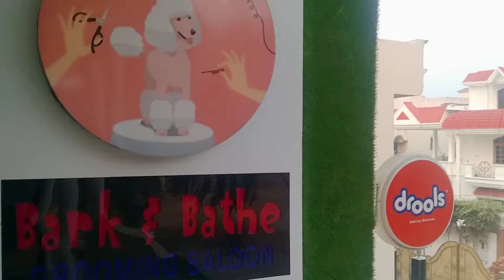Happy Diwali 🪔 from Bark n Bathe dog grooming studio Jalandhar 🐩❤️